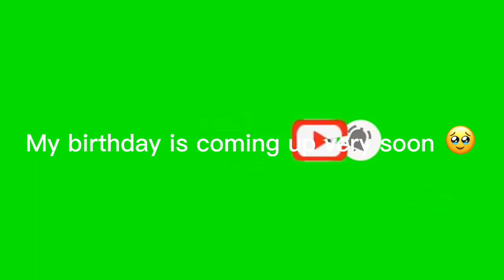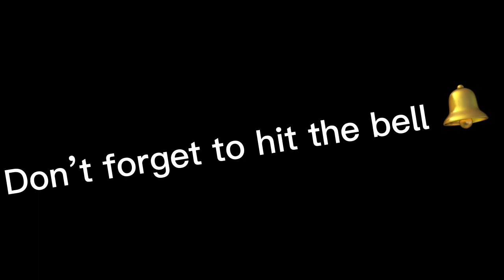I Have A little Messages 😌🤙🏾